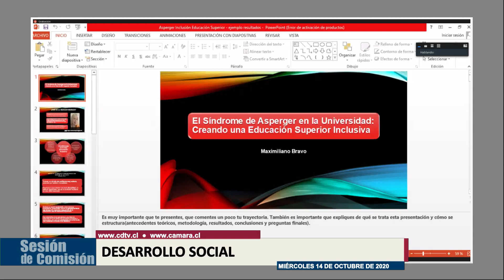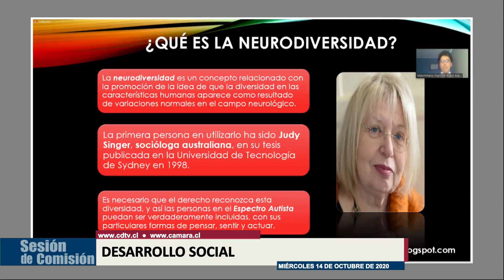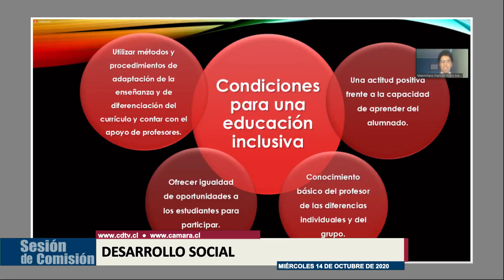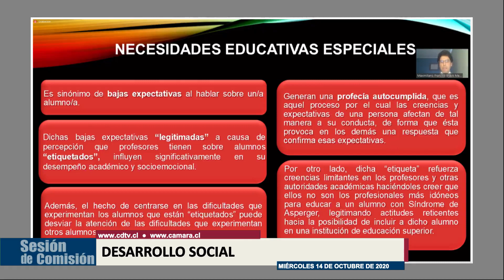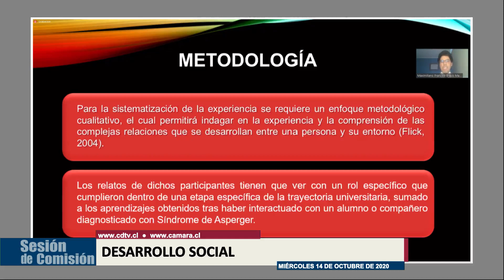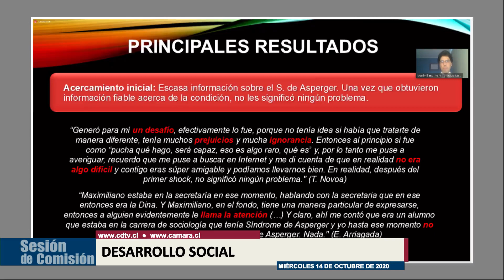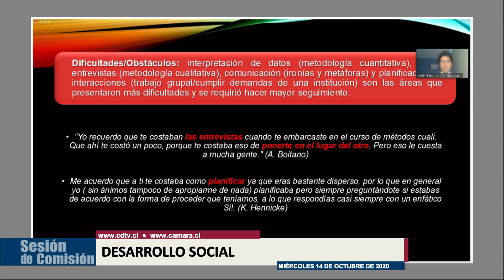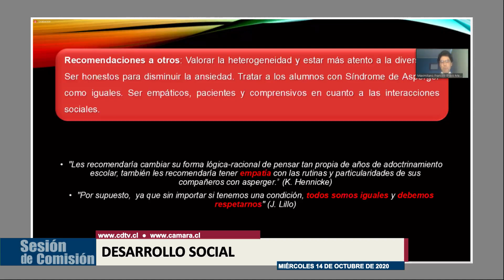Comisión de Desarrollo Social / 14 octubre 2020